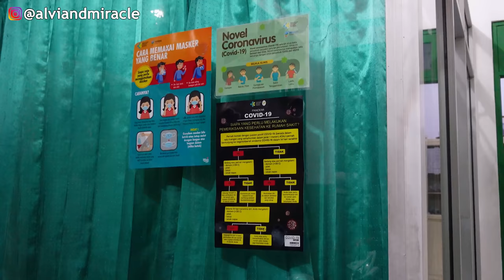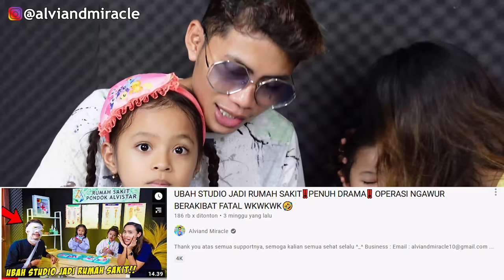DIKIRA BOHONGAN, OPERASI MATA ISTRIKU‼️😭 SEMUA NANGIS GAK TEGA‼️😭